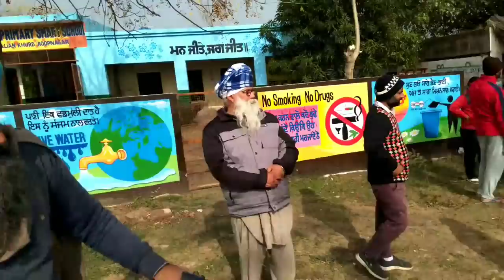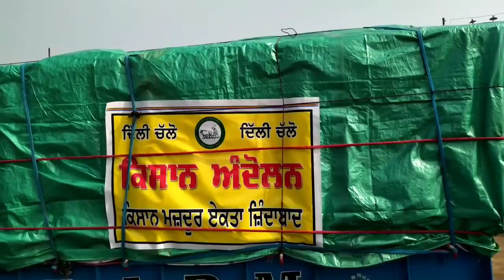Again Going to Delhi Kundli Border // Singhu Border//Kala Mahal vlogs